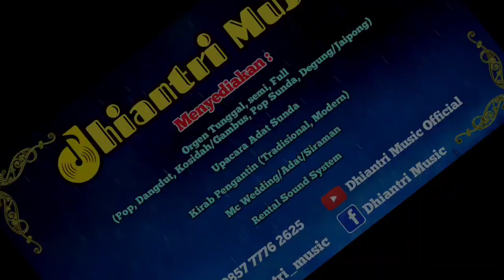Tak segampang itu | Live Wedding Event - Live Orgen Tunggal | Cover by Eva & Fitri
Live Wedding Event
Live Orgen Tunggal
Keyboard    : Yudi Dhiantri
Singer         : Eva & Fitri